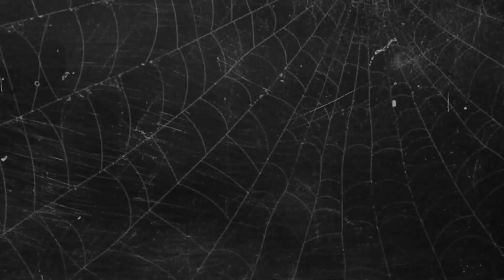Resident Evil 4 Remake - Piers (Croft) Nivans & Cute Summer Ashley - Episode 5 - Tomb Raider Edition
This BIORAND is no joke folks, you will see in this one, I did not by no means slide right though this episode.

And so we hit the road again with Piers Croft Nivans. having to yet again fight off all manner of creature in this Biorand edition.

At long last here we are TOMB RAIDER Edition of RE4R with Piers (Croft) Nivans and it's BIORAND. this one is gonna be fun you all.

MOD USED
Piers Croft Nivans I had made by the talented Chiarav1
If you want a mod made this is the one to go to folks

Keep Gaming Stay Legendary folks!